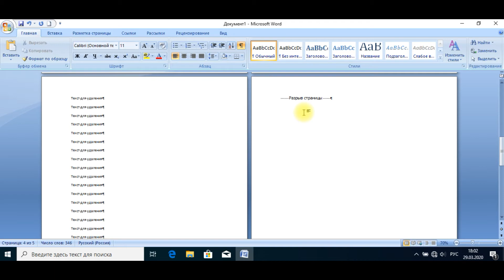Как в Ворде 2007 удалить страницу в середине: удалить разрыв страниц, первую, последнюю - ненужную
Удалить страницу в Ворде достаточно просто, и не важно, какая это будет страница, первая, последняя страница, пустая, с текстом и по середине документа – все эти страницы удаляются одинаково. Самое главное в этом процессе, понять саму процедуру удаления. Нужно помнить одну вещь, что нет функции в Word, которая предоставляла бы возможность удаления конкретной страницы с указанным ее номером. В Ворде для удаления страницы нужно удалить все содержимое этой страницы, т.е. освободить от текста выделенную для страницы область. Как только это будет сделано, лишняя страница сразу исчезнет.